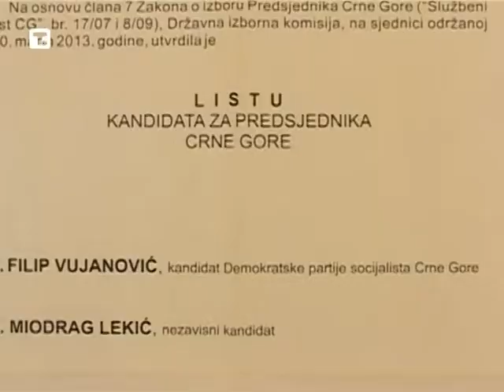NUK KA REZULTAT-PAQARTESI PER FITUESIN E PRESIDENCIALEVE NE MALIN E ZI-LAJM